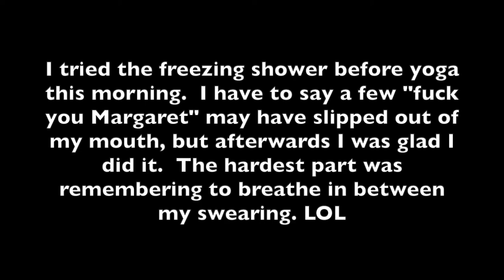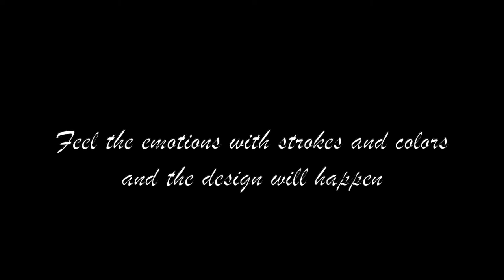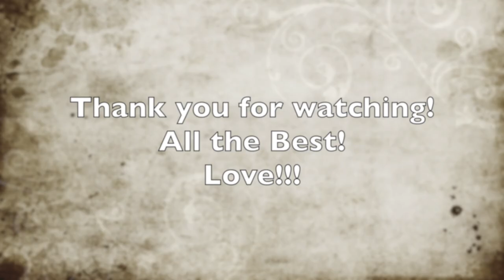Embracing Wim Hof way and getting a "F*#@ You" from a Friend!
Valentine painting tutorials and embracing the cold with the Wim Hof Method.  That is the content of this weeks video.
Finding joy in nature is the easiest way to beat the blues for me.  It is only a short ride to visit a park or even the zoo.  I am a member of the zoo so the only cost per visit is the discounted parking.  It would get expensive otherwise, but the park is free.
So far I have got one friend taking cold showers, though her text after the first one had me laughing for most of the day.
All the Best, with much love!
Margaret

10:19 Starts the 3 valentine inspired painting tutorials